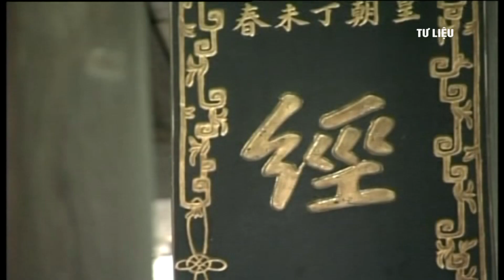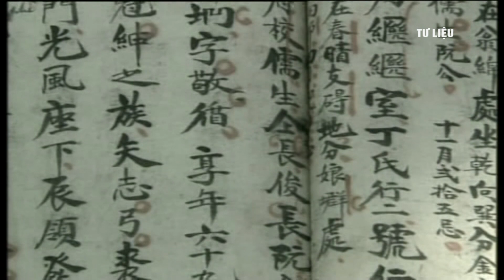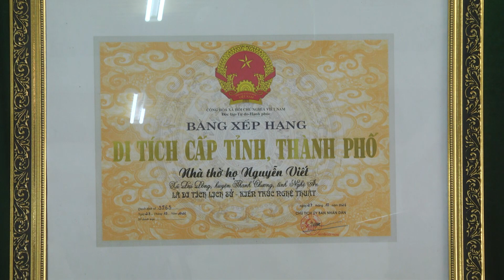Nhà thờ Nguyễn Viết, Thanh Chương đón Bằng xếp hạng di tích Lịch sử, Kiến trúc - Nghệ thuật cấp tỉnh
Tin nhanh Thanh Chương ngày 22/05/2022.
- Nhà thờ họ Nguyễn Viết xã Đại Đồng - Thanh Chương đón nhận Bằng xếp hạng di tích Lịch sử, Kiến trúc - Nghệ thuật cấp tỉnh.